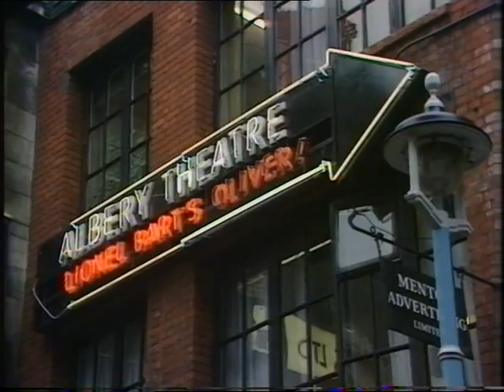Iconic London | London tourist attractions | 1970s London | Wish you were here!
Some iconic scenes of 1970s London including:
St Paul's Cathedral
Post Office tower
Changing of the guard
The West End
Museum of London

London 1979/80
Quote VT22352
Terminal D - Silent partner